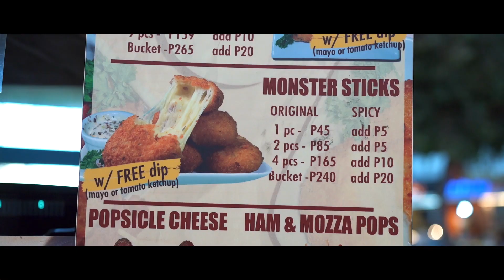KESO PA MORE! | Chizmozza — Cheesiest snack!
I'll let you know my thoughts about the snacks I bought from a kiosk. Are they any good? Find out by watching this vid!!!